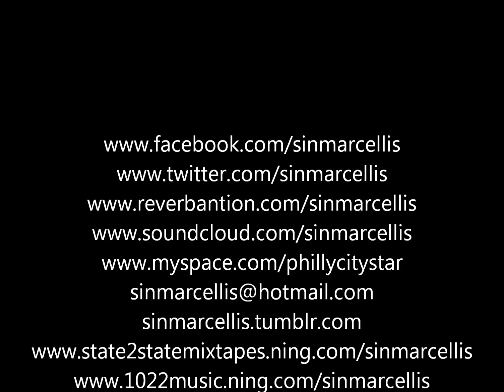Sin Marcellis - Simon Says Freestyle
Sin marcellis shows why he's "The Rap Booth Wrecking Ball)